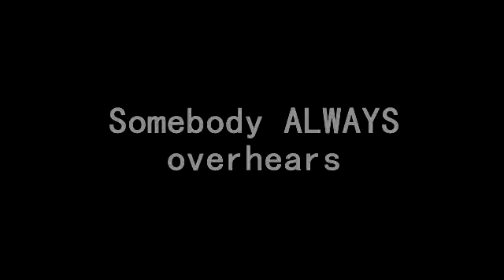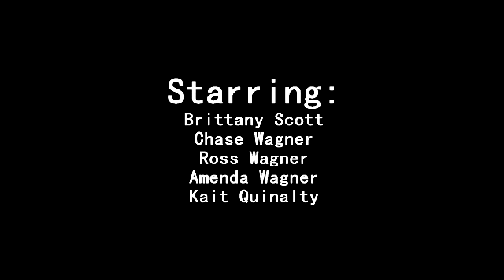Top 10 Soap Opera Cliche's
Join us for a tour of the cheesiest of cheesy Soap cliche's